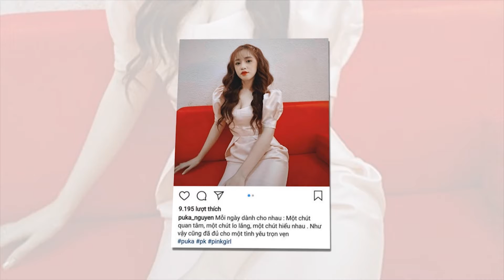Puka "GÀI" Gin Tuấn Kiệt quá dễ thương, fan hối CƯỚI SỚM ĐI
8 Showbiz là Kênh cập nhật Tin tức Sao Việt, Tin tức Showbiz, Tin tức 24H hot nhất và mới nhất trong ngày. Những câu chuyện xung quanh đời tư của những người nổi tiếng.

8 Showbiz sử dụng nguồn tư liệu tổng hợp trên Internet từ báo chí chính thống của Việt Nam có chọn lọc, không cố tình công kích hay phỉ báng bất cứ cá nhân, tổ chức nào. Chúng tôi hoàn toàn không chịu trách nhiệm liên quan đến các bình luận của khán giả trên YouTube.